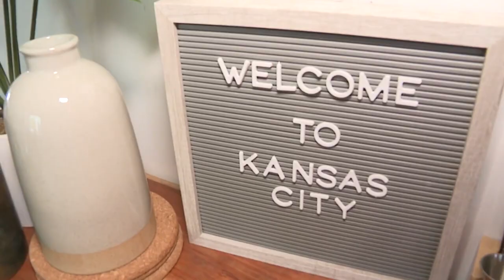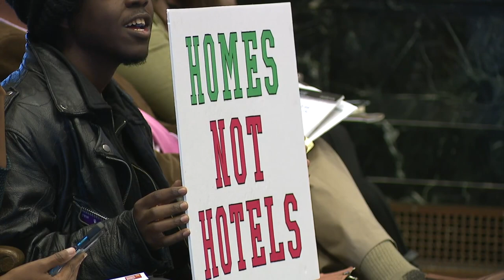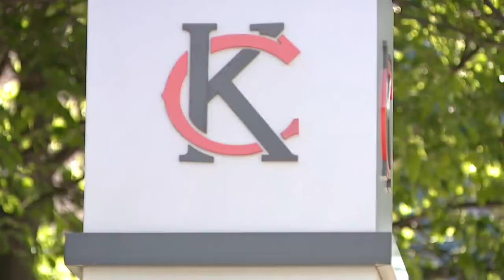Kansas City considers more regulations on short-term rentals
Kansas City leaders are concerned about unregistered short-term rentals, saying there are about 1,400 of them in the city. Rental owners argue they have rights, but so do the homeowners next door.